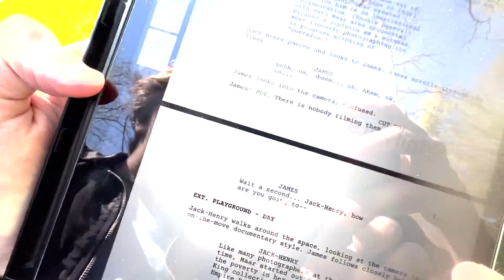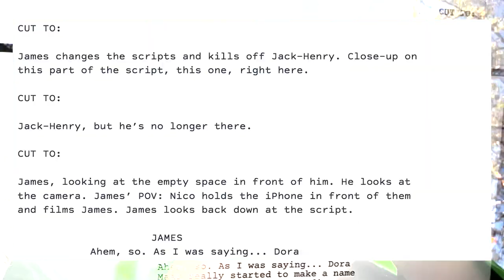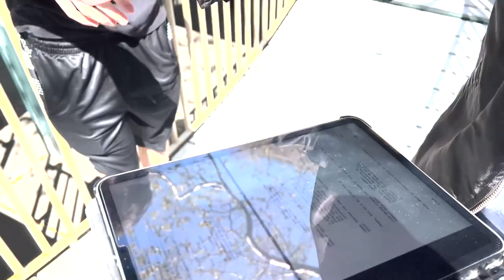An Exercise in Surrealism: Dora Maar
History of Photography - Final

A surreal film about a surreal artist.

2:30-2:39. Double Portrait with Hat. Dora Maar, 1936-37.

2:41-2:45. Picasso working on ‘Guernica.’ Dora Maar, 1937.

3:20-3:26. Pearly King collecting money for the Empire Day. Dora Maar, 1935.

4:35-4:38. Portrait D’Ubu. Dora Maar, 1936.

4:44-4:49. Forbidden Games. Dora Maar, 1935.

6:09-6:30. Credits:

Starring James Moutsos, Nico Sweeney, Jack Nicoletti, and Jack-Henry Lee. Camerawork by Nico Sweeney. Writing, research, directing, and editing by Jack-Henry Lee.

Even if my film is incredibly silly at times, I definitely learned a lot about Dora Maar and surrealists in general. It’s very interesting to find a synthesis between the techniques of surreal film and photography, and figure out how to use certain symbolisms and compositions in a medium where the images are constantly moving versus remaining static (it reminds me of when we would discuss whether those photographic installations were photography once they were interactive and moving).

Bizarre imagery and disorientation for the sake of it are definitely present, but under the surface – much like Maar’s own work – a lot of editing and re-editing and care was taken to try and create a surreal expression of surrealism. I was partly inspired by a book I own called “Making Comics” by Scott McCloud. In the book McCloud teaches the art of comics through the format of a graphic novel, which I’ve always thought was a really interesting take. Telling, but also importantly showing, the audience what your ideas and research are.